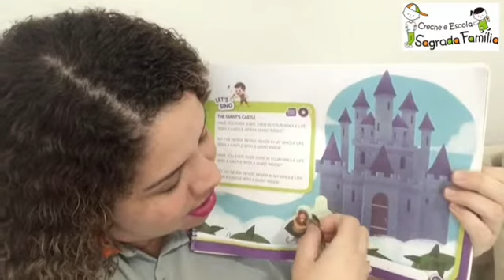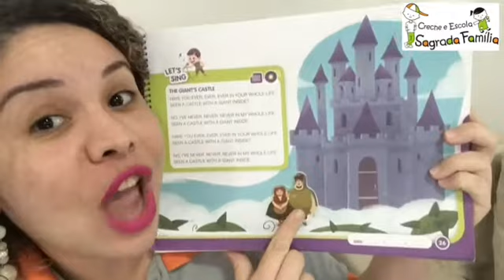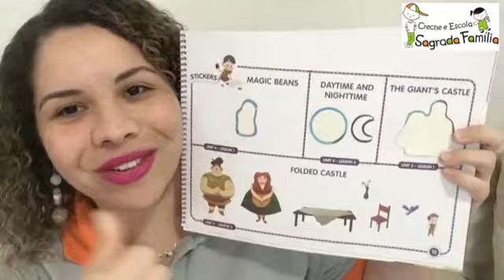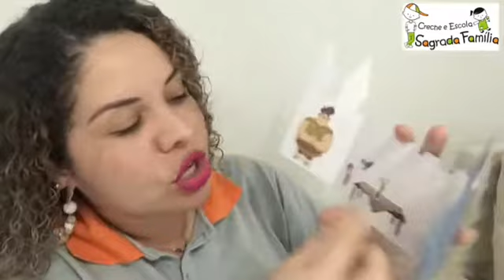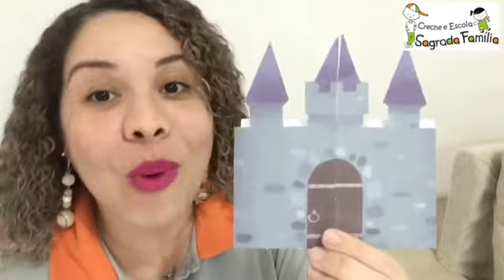Infantil 4 🦁 aula de inglês 24/08